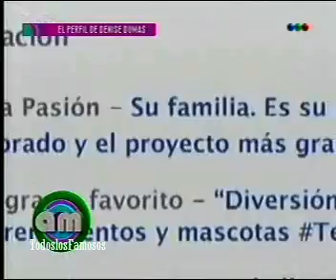AM-Denise Dumas el debut de "Diversión Animal"